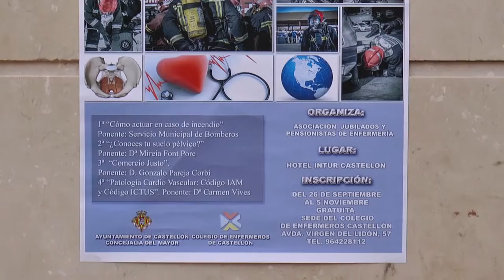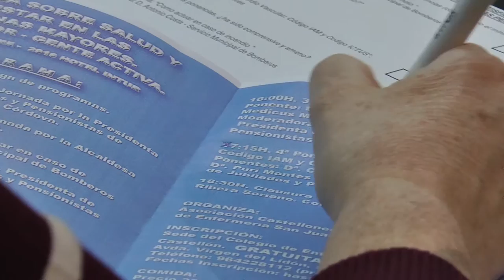XI Jornada de Salud y Bienestar en los mayores | Cecova TV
Otro año más, y ya van once, la Asociación de Jubilados y Pensionistas de Enfermería de Castellón han celebrado su Jornada sobre Salud y Bienestar. Una cita anual en la que han participado más de un centenar de profesionales jubilados.